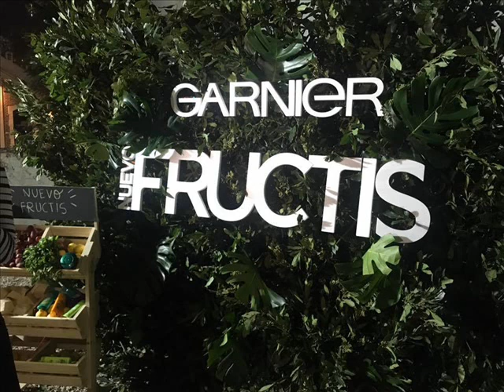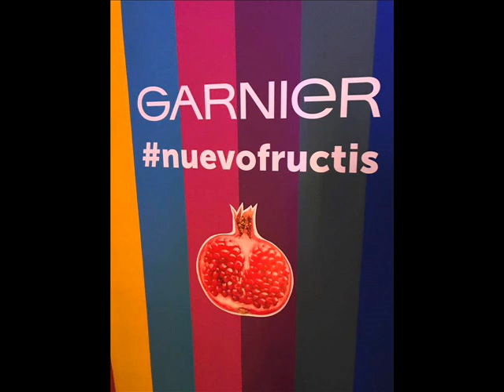GARNIER FRUCTIS BRENDA BIANQUET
Brenda Bianquet, Head of Digital & Communication de la División de Productos de Gran Público de L'Oréal Argentina
LLEGÓ FRUCTIS A LA ARGENTINA entrevista en Despertando Los Sentidos con Susana Milano radiobar.rocks
A través de un gran evento en el que estuvieron presentes reconocidas personalidades del mundo del espectáculo, Garnier presentó su línea natural para el cuidado del cabello.
Garnier, reconocida marca francesa de belleza saludable y natural, presentó FRUCTIS una línea creada para brindar un cabello más fuerte gracias a su combinación de frutas con ingredientes naturales expertos tales como el aceite de argán, coco y palta,